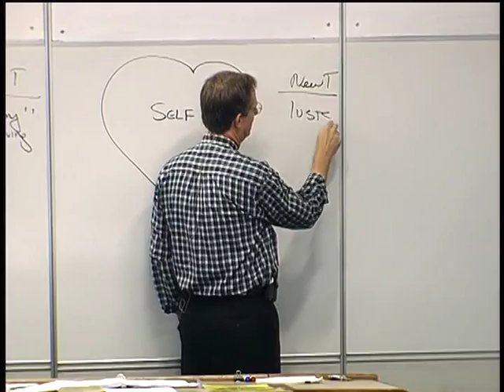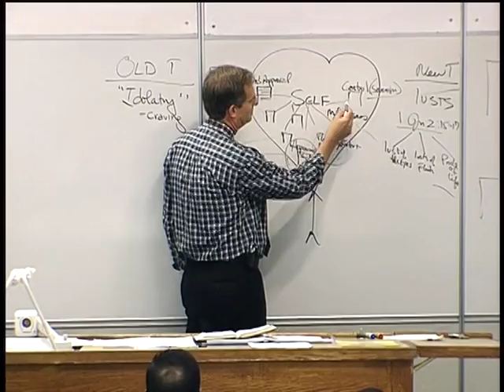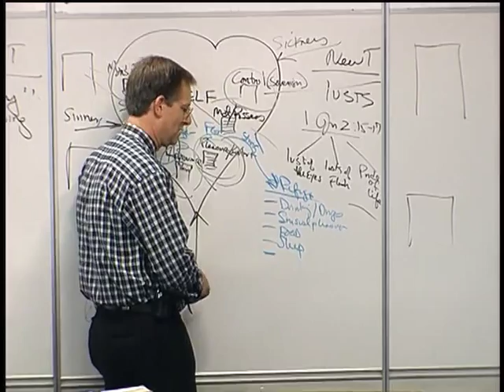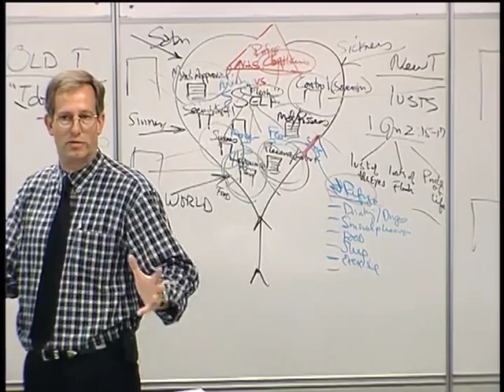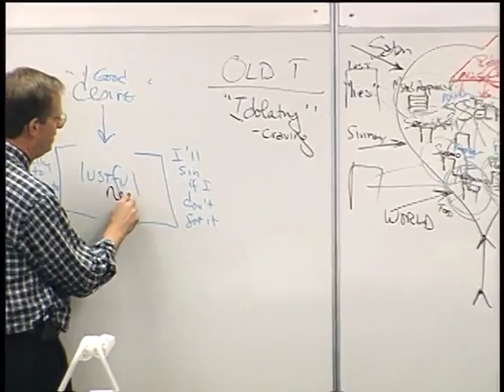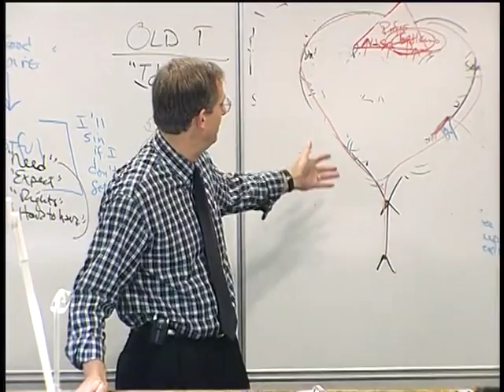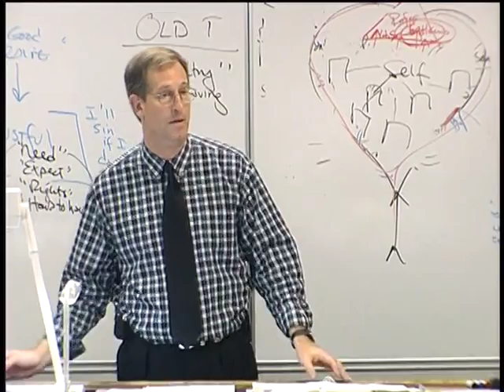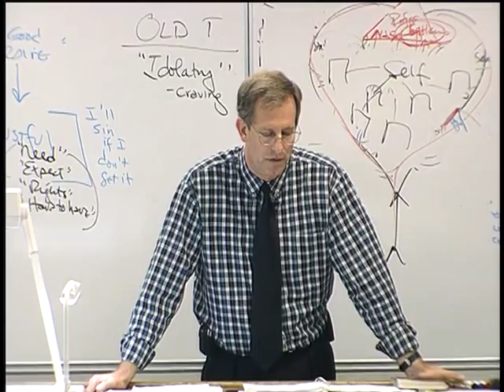Lecture 6: Pastoral Counseling - Dr. Stuart Scott